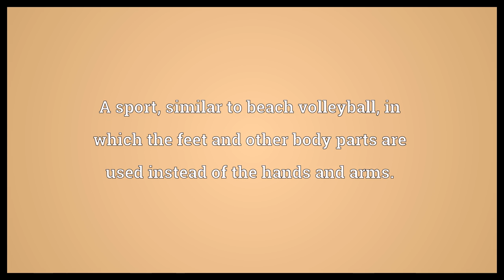Footvolley Meaning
Video shows what footvolley means. A sport, similar to beach volleyball, in which the feet and other body parts are used instead of the hands and arms..  Footvolley Meaning. How to pronounce, definition audio dictionary. How to say footvolley. Powered by MaryTTS, Wiktionary